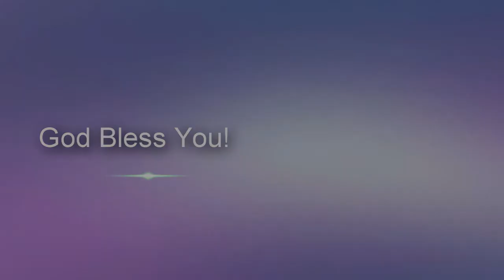அனுதின மன்னா || Jan. 23' 2021 || Online Daily Devotion by Pr. Rajan Edward